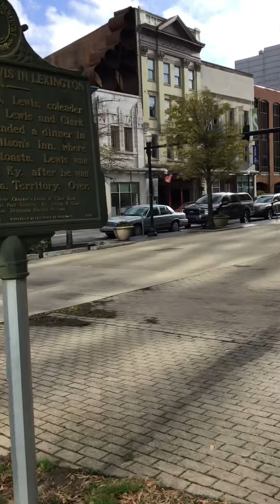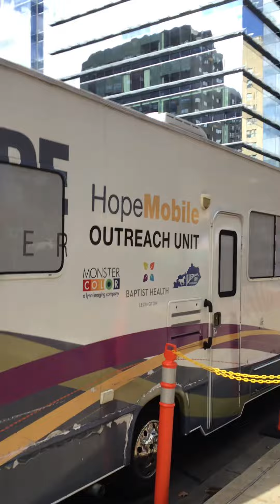At the soup place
Thank goodness for the fact you are not going on this trip